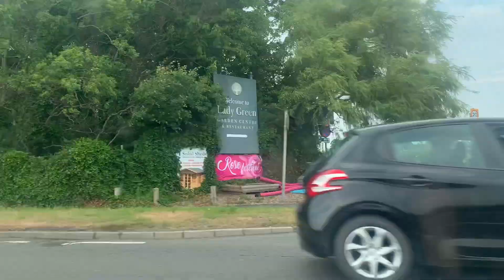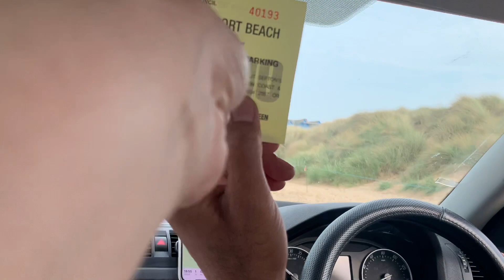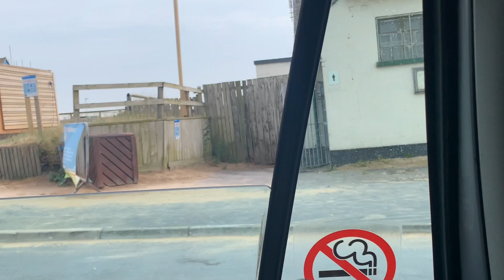Qazi g enjoying beautiful weather at Ainsdale beach seaside family vlog